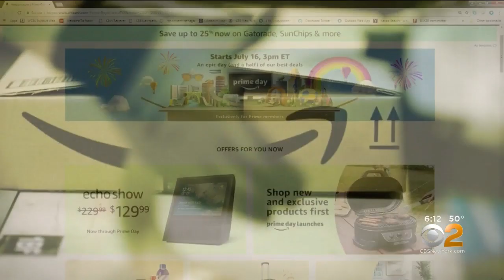NYC Looking Into Sidewalk Delivery Problems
CBS2's Marcia Kramer has the latest on the sidewalk problems being caused by trucking and delivery companies on Manhattan streets.